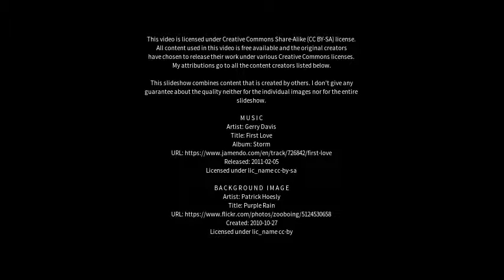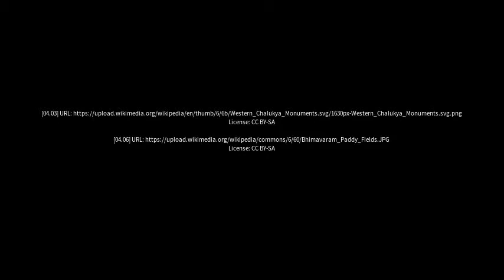Best places to visit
Best places to visit - Uravakonda (India) Best places to visit - Slideshows from all over the world - City trips, nature pictures, etc.